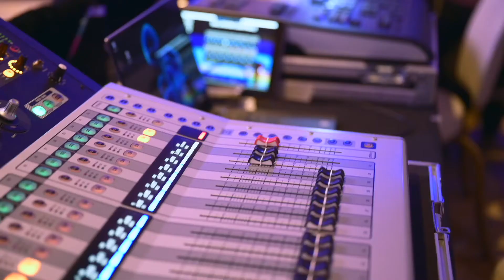Inspiring Connection in the Future of Work with Live Music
Keynote speaker, Mark Ostach unpacks the BELL Method using story telling and music. The BELL Method (Belonging, Empathy, Listening, Love) is designed to help encourage social wellbeing in the future of work.